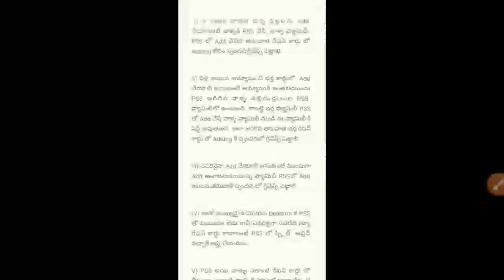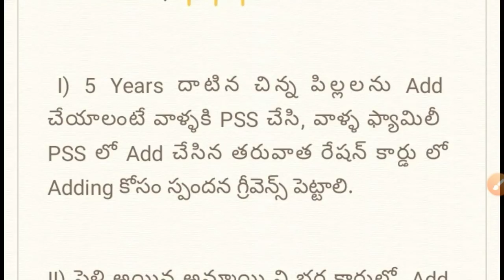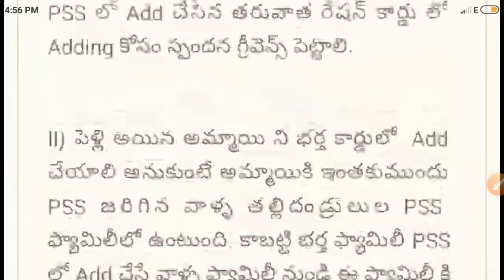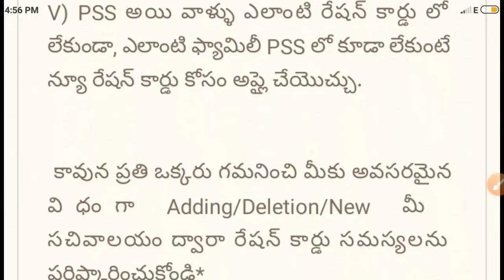వాలంటీర్లకు కొత్త నిబంధనలు:- ఈ 5 రకాల కండీషన్స్ ఉంటేనే కొత్త రేషన్ కార్డు వస్తుంది! Ration Card